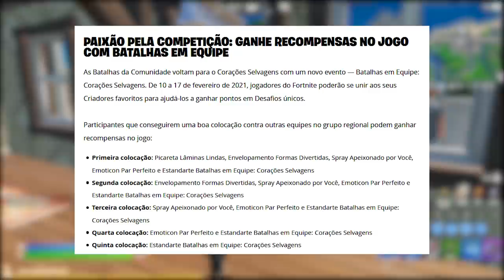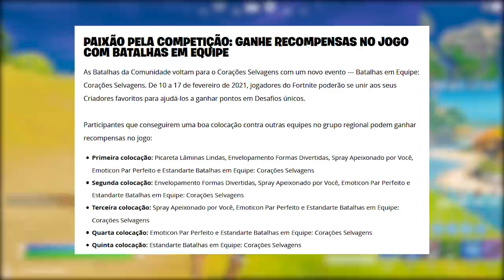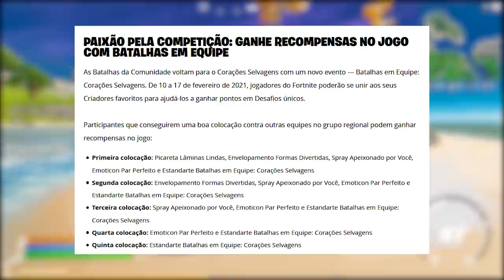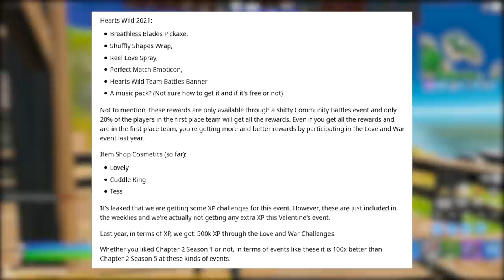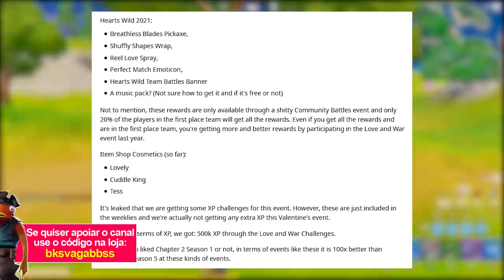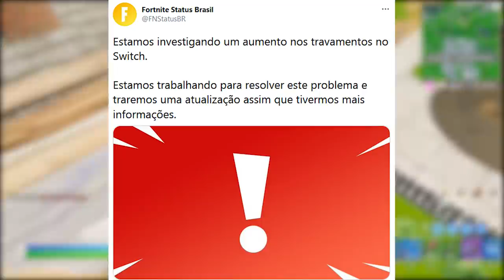FORTNITE - APENAS 20% ITENS GRÁTIS e POLÊMICA EVENTO RECOMPENSAS?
Fala gurizada, nesse vídeo comento sobre itens grátis Dias dos Namorados 2021 no Fortnite Battle Royale, polêmica como pegar itens grátis e mais. Espero que gostem :)